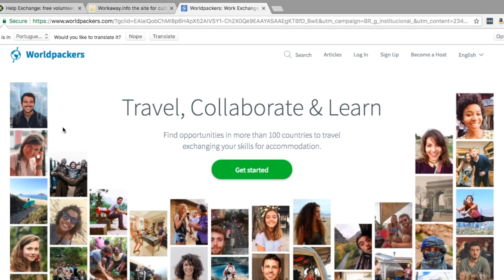How We afford to Travel The World! 💸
Want to know the secret to how we afford to travel the world?! Wanna get paid to travel?!

This is not the video for you. Ashley and I share our personal experience of how we've financed this YouTube travel channel for the last 2 years. No insider secrets revealed here, just a lot of hustle! Makes for a good story though!

Ring-A-Ding Baby by Icky